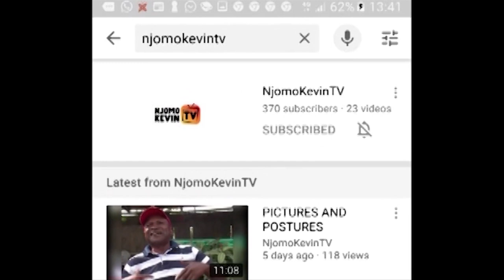How Onana Defied Abega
Emblematic captain Jules Denis Onana slammed the door on Legendary football team Canon Yaounde for Aigle Nkongsamba in the early 90's. Reason.. Incompatibility with top club official "Legendary player Dr. Theophile Abega". Follow the story as it unfolds